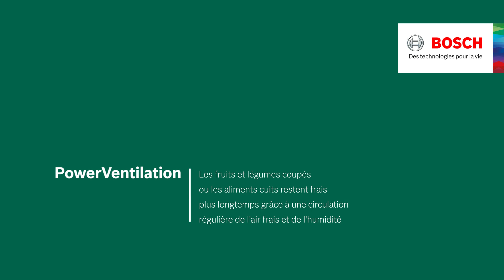Réfrigérateur à froid brassé équipé de la technologie Power Ventilation de Bosch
Vous hésitez entre le froid brassé ou ventilé pour votre futur réfrigérateur ? Découvrez la technologie Power Ventilation qui équipe notre réfrigérateur à froid brassé Bosch avant de faire votre choix.

Tous les réfrigérateurs à froid brassé Bosch sont équipés de la technologie Power Ventilation. Ce système de circulation de l’air frais permet de projeter l’air à l’intérieur de votre frigo Bosch verticalement et de manière homogène à l’aide d’un ventilateur. Ce système de ventilation présente de nombreux avantages !

✅ Avec la technologie PowerVentilation, profitez d’une meilleure conservation des aliments au frigo. Vos fruits et légumes coupés ou les aliments cuits restent frais plus longtemps.

✅ Ce système permet une circulation régulière de l'air frais et de l'humidité avec une condensation minimale à l’intérieur du réfrigérateur. Un trou d'aération permet aux gouttelettes d'eau de s'écouler et de s'évaporer.

 ✅ Grâce au froid brassé, maintenez un niveau d’humidité optimal dans tous les compartiments de votre réfrigérateur Bosch pour une meilleure hygiène et une meilleure conservation de la viande au frigo ou du poisson frais.

✅ Terminé les zones de stockage à respecter dans votre réfrigérateur, aménagez-le comme bon vous semble grâce au maintien d’une température homogène.

👉 Pour en savoir plus sur la différence entre le froid brassé ou ventilé